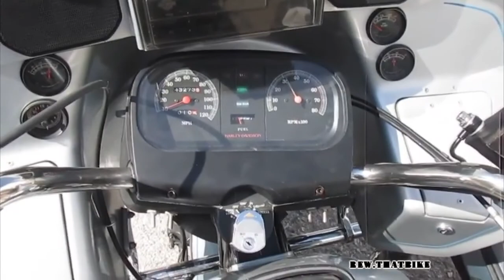Harley Davidson Tour Glide exhaust sound and fly by compilation